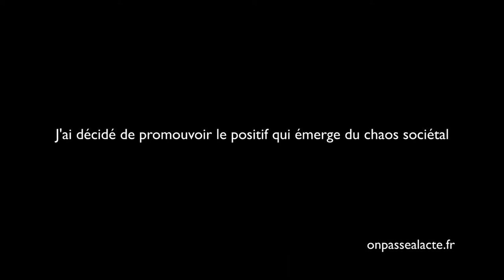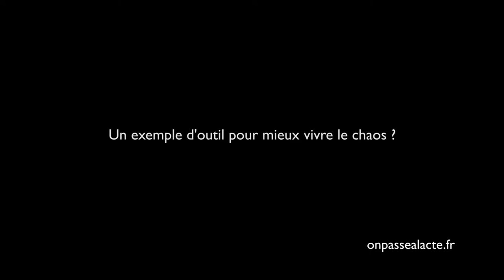Bruno Marion décrypte la mutation de la société (version courte)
Bruno a décidé de montrer que la société n'est pas en décadence mais en mutation : " Je veux montrer que le chaos c'est pas le bordel. Le chaos c'est un ordre qui émerge ". Pour lui, le 21e siècle est le temps où nous avons plein de raisons d'être acteur "parce qu'on a jamais eu autant de pouvoir d'agir individuellement !".
Pour partager sa pensée au plus grand nombre, il anime des conférences. Il a aussi écrit un livre Chaos mode d'emploi dans lequel il propose au monde de s'inspirer du chaos et de développer de nouveaux outils pour que l'on se sente moins impuissants. Par exemple, Bruno propose d'abandonner le "ou" et de le remplacer par le "et" pour changer notre mode de pensée dichotomique inadapté au monde "chaotique".
Au travers de Chaos mode d'emploi, il nous invite à comprendre ce qui arrive :
Comprendre pourquoi et comment le monde devient chaotique
Comprendre que le monde peut donner naissance à des émergences harmonieuses
Intégrer que dans le chaos il y a l'effet papillon c'est à dire le pouvoir d'agir
Utiliser les analogies fractales
Agir de manière plus complexe que linéaire
Être prêt à accueillir les nouveautés
En bref nous ne sommes pas en décadence ! Pour Bruno, le monde est de plus en plus sensible et complexe et c'est une opportunité…